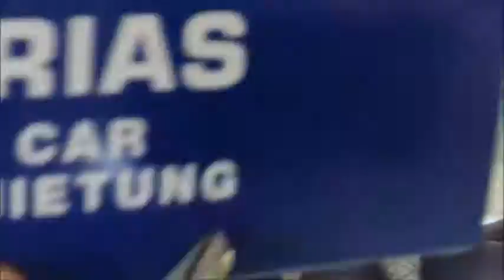Gran Trip2/Die Reise nach Mogan